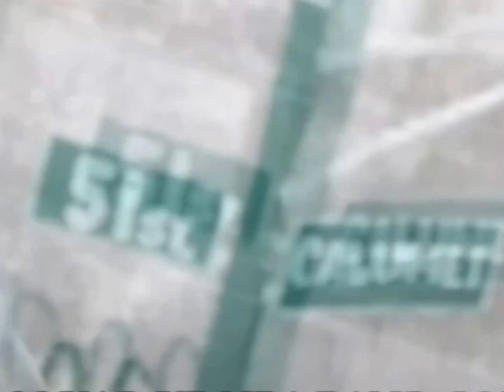W.T.O SQUAD UP N.B.A BAND COUNT MOVIE TEASER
W.T.O SQUAD UP N.B.A BAND COUNT NEW SINGLE SHOT BY DOPE BOY FILM CHEST AND SKUD 043